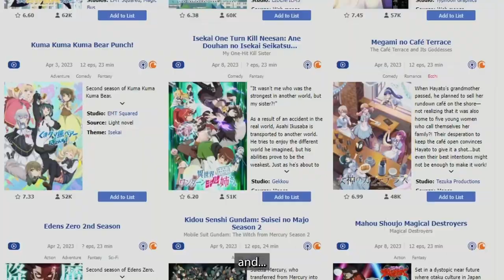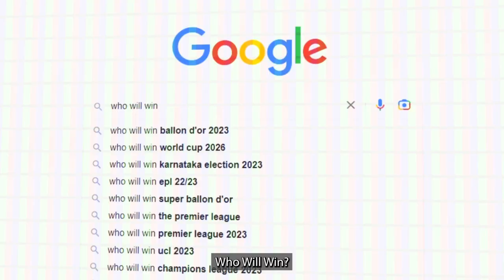I Watched EVERY Anime in Spring 2023 and...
Yes, I watched every single one of them for Spring 2023, and I'm dying for more.

Anime mentioned:
A Galaxy Next Door
Alice Gear Aegis Expansion
Blue Orchestra
Dead Mount Death Play
Demon Slayer: Swordsmith Village Arc (Season 3)
Heavenly Delusion
Hell's Paradise
I Got a Cheat Skill in Another World and Become Unrivaled in the Real World, Too.
In Another World With My Smartphone Season 2
Insomniacs After School
KamiKatsu: Working for God in a Godless World
Kizuna no Allele
Konosuba: An Explosion on this Wonderful World!
Kuma Kuma Kuma Bear Punch!
Magical Destroyers
Mashle: Magic and Muscles
My Clueless First Friend
My Home Hero
My Love Story with Yamada-kun at Lv999
My One-Hit Kill Sister
Opus.COLORs
Oshi no Ko
Otaku Elf
Rokudo's Bad Girls
Sacrificial Princess and the King of Beasts
Skip and Loafer
Summoned to Another World for a Second Time
The Ancient Magus' Bride Season 2
The Aristocrat's Otherworldly Adventure: Serving Gods Who Go Too Far
The Café Terrace and Its Goddesses
The Dangers in My Heart
The iDOLM@ASTER: Cinderella Girls - U149
The Legendary Hero Is Dead!
The Reason Why Realiana Ended up at the Duke's Mansion
TONIKAWA Season 2
Too Cute Crisis
Tousouchuu: Great Mission
World Dai Star
Yuri is My Job!

2:23 AM / Sharou しゃろう
Santa Claus is Coming by Train サンタは中央線でやってくる / Sharou しゃろう